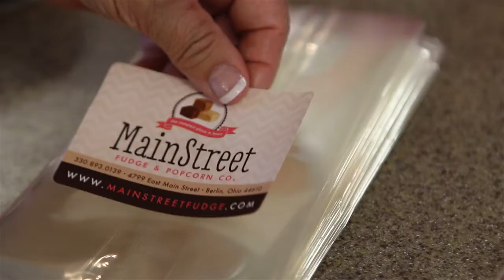Main Street Fudge & Popcorn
At Main Street Fudge & Popcorn Co. the Miller Family will bring a smile to your face with their fun atmosphere and unique high quality treats! Find out why we are known as "The Sweetest Place In Town!"

At Main Street Fudge and Popcorn Co. there is something for all ages from Kiddie Cones to Coffee.  Choose from their vast selection of Popcorn, Fudge, Salt Water Taffy, Ice Cream Products, Bottled Sodas, Custom Coffee Drinks and Unique Children's Candies including the World's Largest Gummy Bear!  A "Must See" when visiting Berlin in Ohio's Amish Country!

The Miller Family searched high and low to find the best ingredients for their Over 70 Custom Popcorn Flavors, 50 Flavors of Fudge (made with real butter and cream), 24 kinds of Hand Dipped and Soft Serve Ice Creams, and Over 40 flavors of authentic Salt Water Taffy!

Try Before You Buy- select free samples are offered daily!

The "Wall of Soda" will spark memories of your childhood with 100's of unique and nostalgic bottles of Soda and Root beer! They will even mix your favorite with Ice Cream for a yummy "Soda Float".

Sit down, relax, and enjoy the bright colorful atmosphere at one of the inside bistro tables, or enjoy a yummy treat and watch the buggies go by from the front patio.

Don't forget, many of their treats are available as party favors for weddings, showers, or any special occasion!